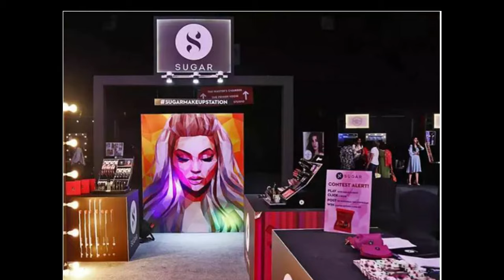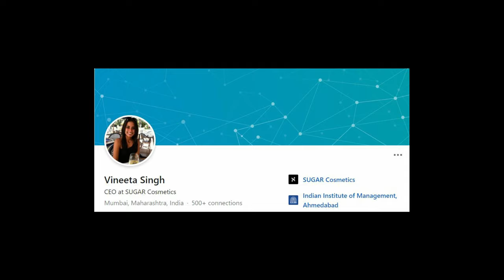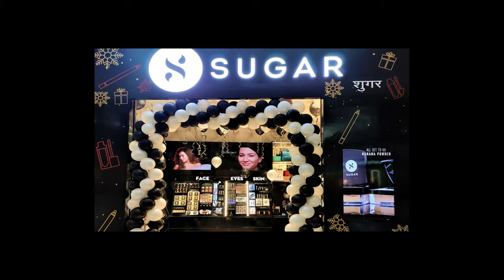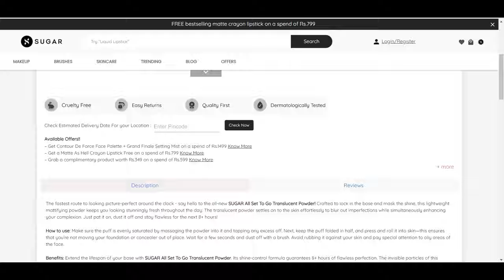10000 Rs to 750 Crore Journey of SUGAR Cosmetics | Business Ideas | Ecommerce | Business Case Study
10000 Rs to 750 Crore Journey of SUGAR Cosmetics | Business Ideas | Ecommerce | Business Case Study
Hello Friends,
Sugar cosmetics is one of the most iconic cosmetic brand in India. This startup was founded by Shark Tank shark Vineeta Singh in 2015 when Shark Tank shark Vineeta Singh identified a very big gap in the consumer market of cosmetics in India. Vineeta Singh is an IIT Madras and IIM Ahmedabad graduate who got an offer of a 1 Crore package from an investment banking firm but she declined the offer. Vineeta identified that big brands like Lakme, Maybelline, Revlon and MAC were operating in Glossy cosmetic segment when Vineeta decided to enter the Matt cosmetics range. Today Sugar cosmetics is dominating the Indian cosmetics market through its value for money products along with its genius marketing. This video is a complete business case study on Sugar cosmetics started by Shark Tank Shark Vineeta Singh. The video covers various business and marketing strategies used by Sugar cosmetics which has turned a 5 year old startup into a 3000 crore company. The video also covers various business lessons which one can learn from Sugar cosmetics business case study started by shark tank shark Vineeta singh which we can learn and implement in our own startup or business.

About Channel:
Hello Friends,
1- Ecommerce
2- Business Ideas
3- Make Money Online Tips
4- Facts & Strong Motivation

RGB LIGHT Must Visit to See Outstanding Products That We Are Using